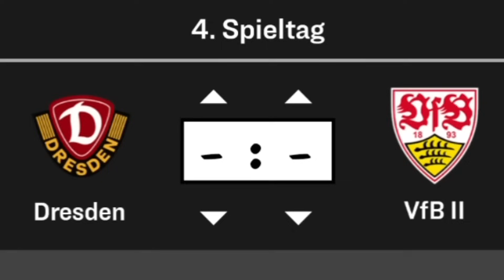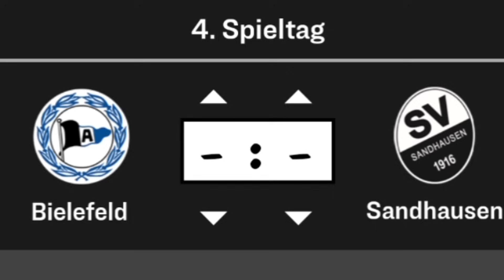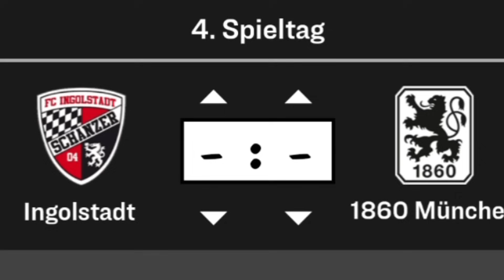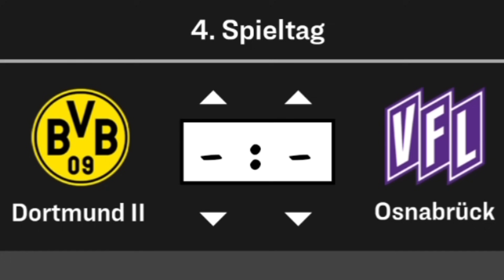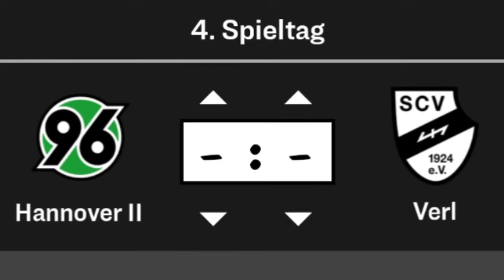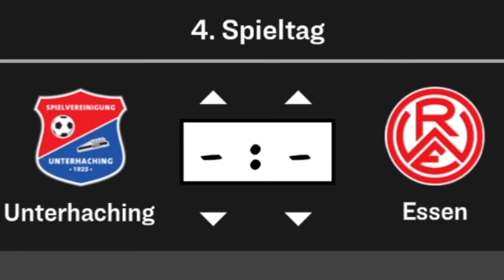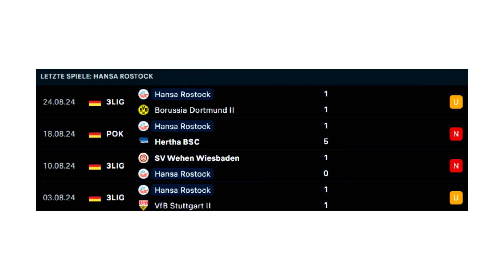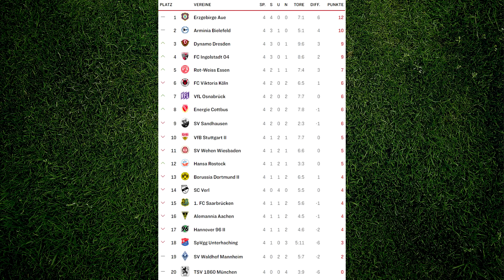3. Liga Prognose 4. Spieltag🔴| Viktoria Köln - Hansa Rostock | Aachen - Aue | Mannheim - Saarbrücken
Heute gibt es meine 3. Liga Prognose zum 4. Spieltag der Saison 24/25 mit Köln - Hansa Rostock, Alemannia Aachen - Erzgebirge Aue, Dynamo Dresden - VfB Stuttgart 2, Rot-Weiss Essen, 1860 München, Waldhof Mannheim, 1. FC Saarbrücken usw.

▶ NICHTS MEHR VERPASSEN!

Impressum:
Realfifa

▬WEITERE INFOS▬